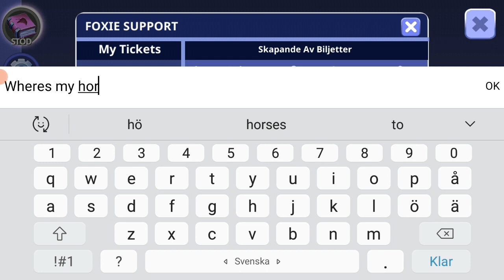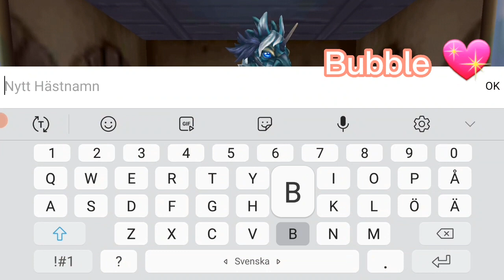Opening champion chest and buying my dream peg [Horse riding tales]